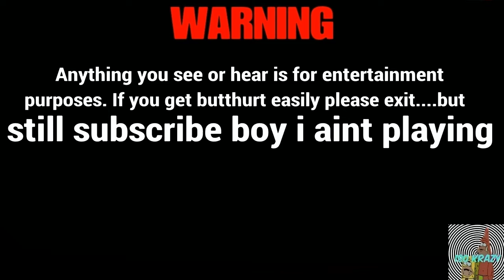MY LAST FIGHT!!! NBA2K18 PLAYGROUND GAMEPLAY!!!!!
Go sub to starboyinc
Intro- Nav -asap ferg